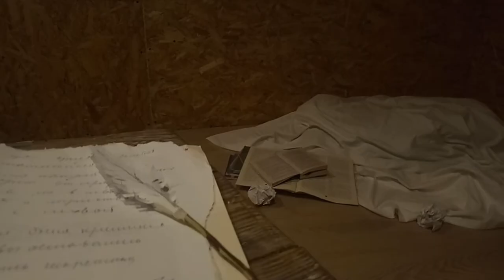Анна Солнцева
Всероссийский поэтический Конкурс "Отражение"
1 Тур